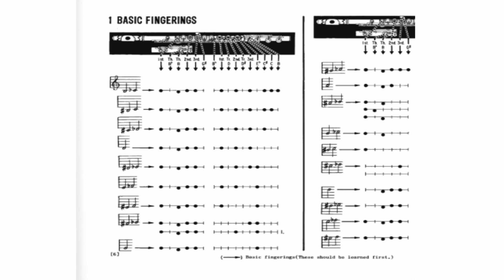Endlich verstanden! 5 Zuschauerfragen ohne Umschweife beantwortet.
Im heutigen Video beantworte ich Deine Fragen. Es sind einige interessante zusammengekommen:

00:00 Deine Fragen
00:55 Muss man die dis-Klappe wirklich drücken?
04:35 Das gis in der 3. Oktave spricht nicht gut an
07:38 Wieviel Nebengeräusch ist im Ton erlaubt?
11:14 Wie artikuliert man im Barock?
15:48 Hilfsgriffe für Querflöte und Piccolo

Weitere Infos rund um das Thema Flöte spielen und Hilfestellung findest Du

Gerne lernen wir uns bei einer kostenlosen Probestunde kennen. Trage Dich hierfür ins Kontaktformular ein: